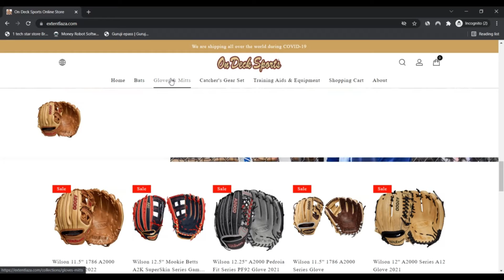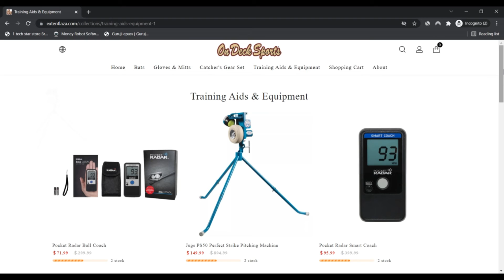Extentlaza ! Extentlaza Reviews ! Extentlaza Com Reviews ! Extentlaza.Com Know if is Scam or Legit ?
Considering that 2001, On Deck Sports activities continues to be supporting coaches mentor by producing and providing intelligently designed and reasonably priced staff, discipline, and facility tools. Our selection will consider you from exercise to recreation working day, from indoors to outdoor, and spans all levels of Participate in from youth league to Qualified. Whether or not you’re trying to find a batting cage in your faculty, synthetic turf for your indoor athletics facility, or sports activities netting on your subject or complex, our gurus can help you discover the appropriate match. We can even structure your indoor facility from strategy to installation. Purchase your group, league and facility gear from us to discover the On Deck distinction!